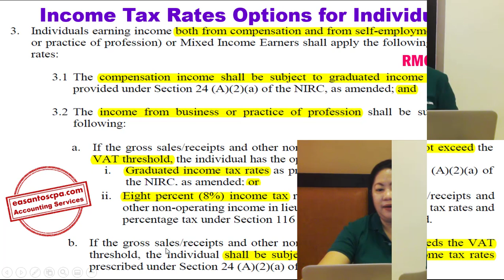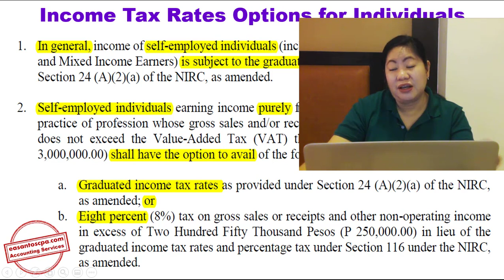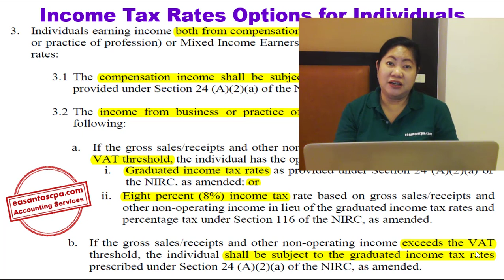Income Tax Rate Options for Individuals (Part 2 Mixed Income Earner)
Learn the various Income Tax Rate Options for Individuals for those combinations of earnings from employment and conduct of business or practice of profession.